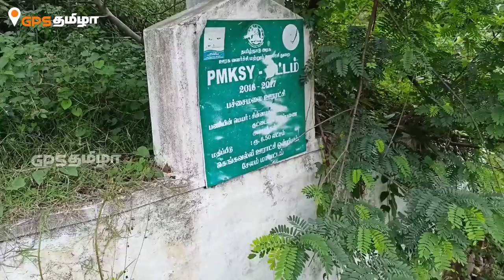பச்சை மலை பாகம் -2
பச்சைமலையில் இரண்டாவது பாகம் இந்த வீடியோ.

பச்சைமலையில் மாயம் பாடியை எடுத்து மங்கலம் அருவிக்கு சென்றோம். மங்கலம் அருவியில் வனத்துறையின் சார்பாக குளிப்பதற்கு ரூபாய் 25 வீதம் 50 ரூபாய் கட்டணம் வசூலிக்கப்பட்டது.

நாங்கள் பச்சைமலை செல்வதற்கு 350 ரூபாய் மட்டுமே செலவானது
ரூபாய் 200 க்கு மட்டும் பெட்ரோல் உணவுக்காக ரூபாய் 70 பேருந்து பயணமாக துறையூர் -  உப்பிலியபுரம் வரை 12× 2=24
மங்கலம் அருவியில் குளிப்பதற்கு ரூபாய் 25 வீதம் 50 ரூபாய் வனத்துறையால் கட்டணம் வசூலிக்கப்பட்டது மொத்தமாக எங்களுக்கு செலவானது ரூபாய் 350 ஆகும்

நீங்கள் உங்கள் பயணத்தை தொடங்கும் இடத்திற்கு ஏற்ப இந்த ரூபாய் மதிப்பு மாறுபடும்.